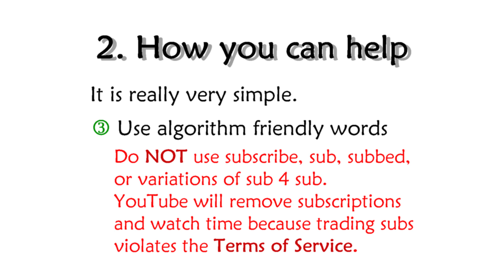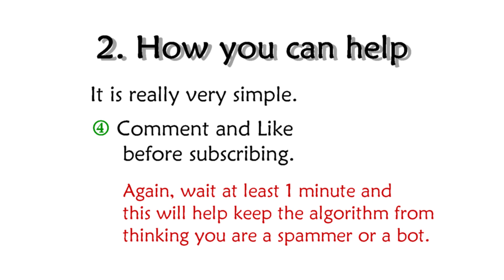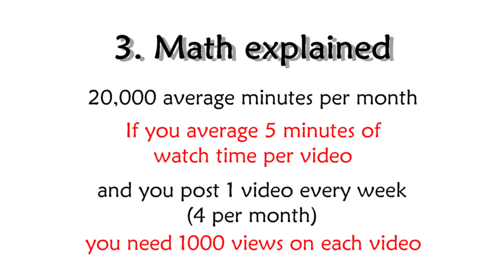Community IAmACreatorPlaylistIntros Living Coast 2 Coast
Do you want to know how to help your favorite YouTube channel/creator?

Do you want to support the creator community?

This video explains the best ways to help.

We appreciate your support and sincerely thank you!